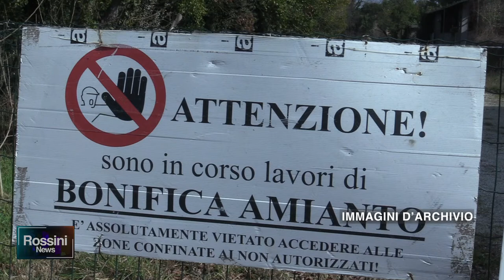RIMOZIONE AMIANTO DA OSPEDALI: DUE INTERVENTI A PESARO